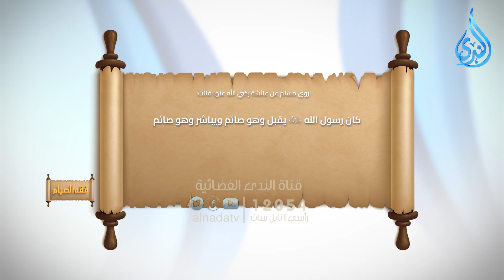حكم تقبيل الزوجة في الصيام | فقه الصيام | الدكتور خالد فوزي |17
الدكتور خالد فوزي
الصيام جنة
الصيام المتقطع
فقه الصوم
أحكام الصيام